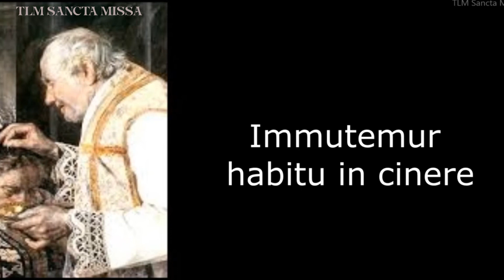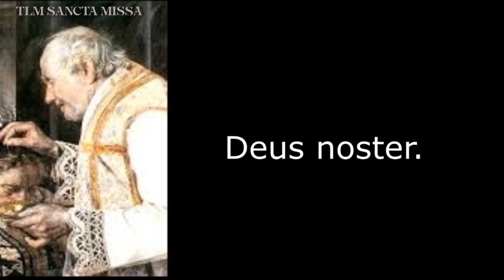Ad benedictionem et impositionem cinerum - Immutemur habitu- Chant for Imposition of Ashes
At benedition and Imposition of the Ashes before the Mass start. The antiphon chant for Ash Wednesday.
Have a good Lent !